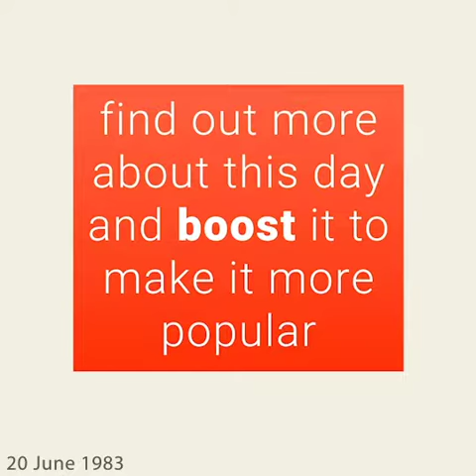June 20, 1983 - This day in 30 sec. - Takemeback.to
What happened on June 20th, 1983 in 30 sec video. Find out what the world looked like on June 20th, 1983: day of the week and zodiac sign, most popular movies, bestselling books and music hits on this day.

Legends are born on June 20th, 1983. It was Monday, under the sign of Gemini.
While Ronald Reagan was ruling the U.S.A, people were listening to the sound of Let's Dance by David Bowie and Electric Avenue by Eddy Grant on the radio.
Moviegoers were watching Yellowbeard by Mel Damski and The Survivors by Michael Ritchie in theatres and the bookworms were reading White Gold Wielder by Stephen R. Donaldson and Christine by Stephen King on their couches.

to find out more about this day.
Takemeback.to